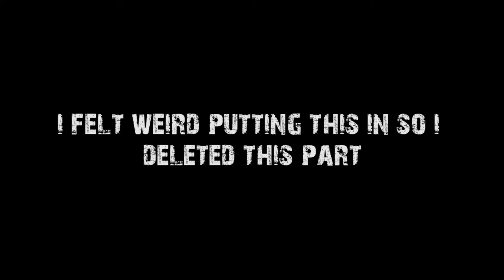Hair Update Video - Month 3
Heyy guys,  this is my hair update video. I've been growing it out for about 3 months now and I want to share this process with people on youtube. I enjoy watching those kinds of videos so I want to create them. Enjoy.
You can find previous ones on my channel.